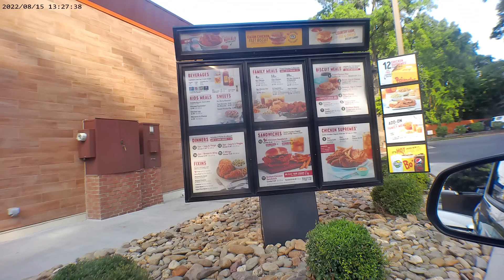Vlog .03 a lovely night with Coco Jones/ Mukbang/ My first experience at Johnson C. Smith.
Hey, you'll this video is something for the girls because this video is about a girls' night out and going to see Coco Jones's live performances. Also, I talk about my experience as a transfer student at Johnson C. Smith. I hope you guys enjoy the video all of the support is appreciated.